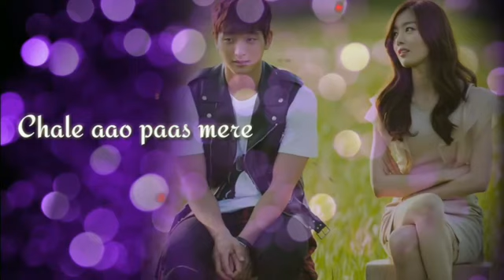WhatsApp best love status By Rishu kumar | chale aao pass mere thoda or By Rishu Kumar